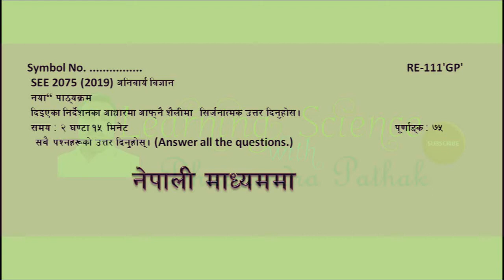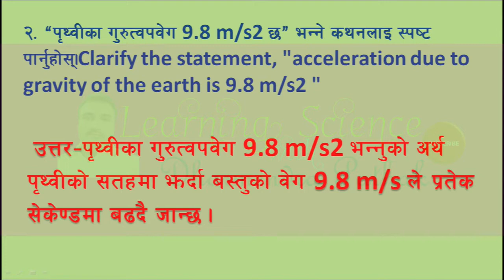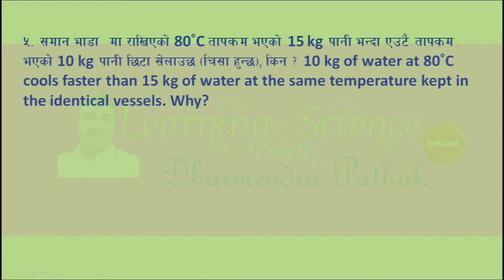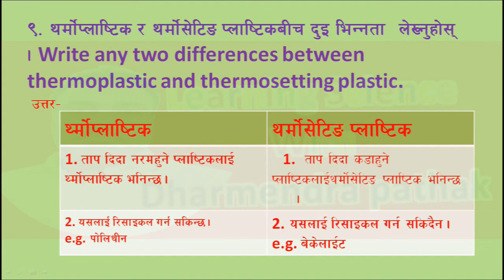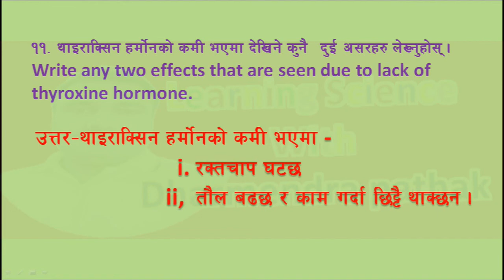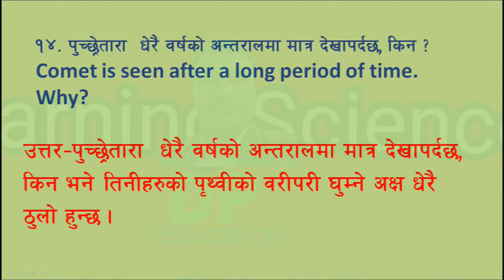SEE Science एस. ई. ई. नमुना प्रश्न उत्तर CDC सेट 2/समुह B 2079# Important questions for science SEE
SEE important question answer solution Group B
SEE old question answer
SEE CDC solution
SEE old question 2075
SEE Science

@SEE Science
SEE science solution
 @SEE NEPAL
@SEE Science
@ Class 10 Science by DP Sir